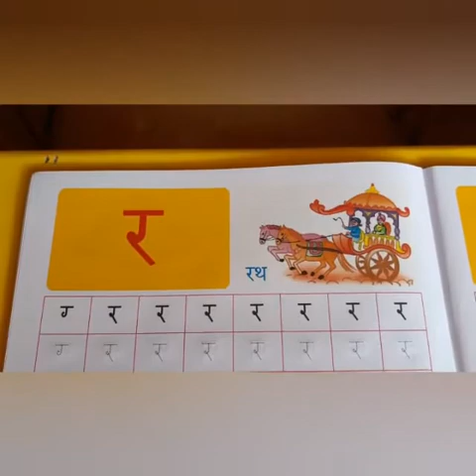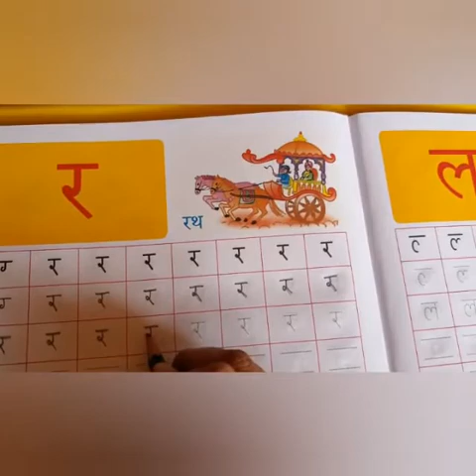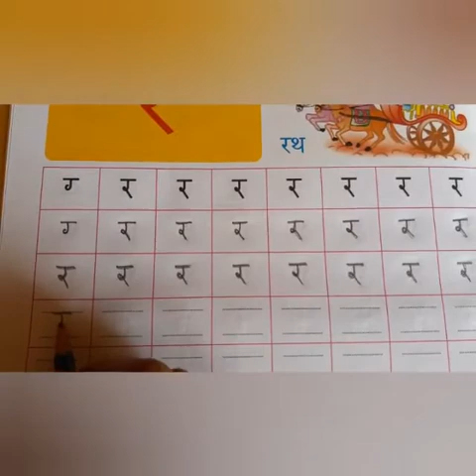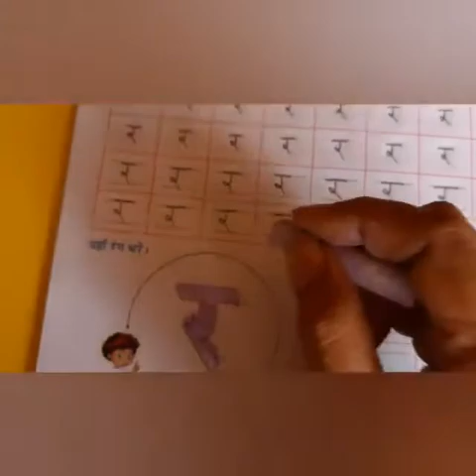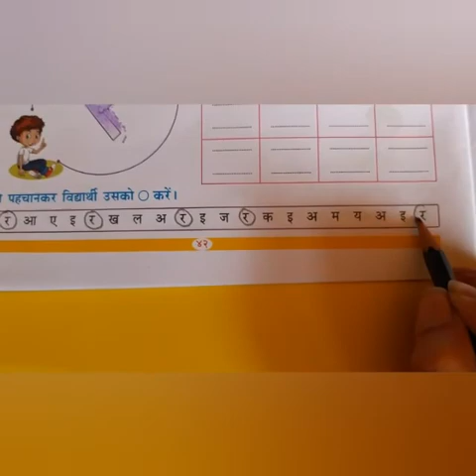SVM CBSE PP || Jr.Kg. || Hindi || Letter - र ( Work book)